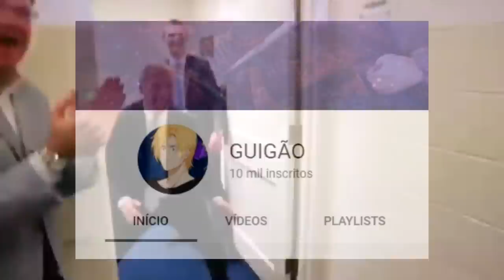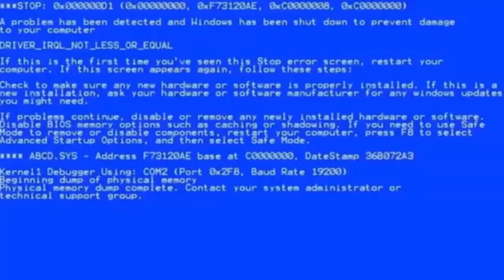Tentaram EXPLODIR o meu PC botando ESSE MAPA! - Dead By Daylight!